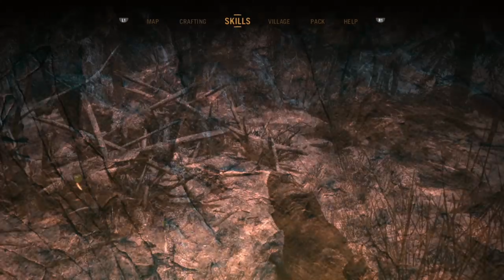Far Cry Primal | Part 18 | No Commentary PS4 Gameplay | 2024 Walkthrough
Set during the Stone Age, Far Cry Primal follows Takkar, who rises from an unarmed hunter to the leader of his tribe.
The game is set in 10,000 BC, in the Stone Age, a time where humans began to use stones to create tools for their daily life, where survival is a daily challenge as tribes come into conflict with one another and nature. Players take on the role of a hunter named Takkar (Elias Toufexis), who is stranded in Oros-a valley that was once covered in ice-with no weapons or resources after his hunting party is ambushed. Takkar will eventually rise to power, and lead his own tribe.